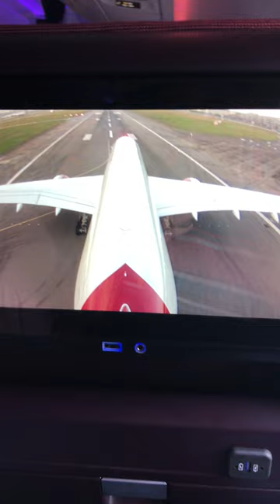Virgin Atlantic VS3 - Airbus A350-1000 take off from London Heathrow (LHR) to New York (JFK)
Heathrow to JFK 8th December 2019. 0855 departure.  Airbus A350-1000
Heathrow